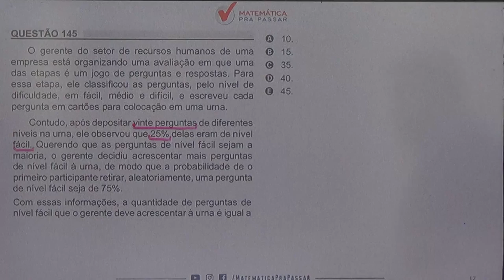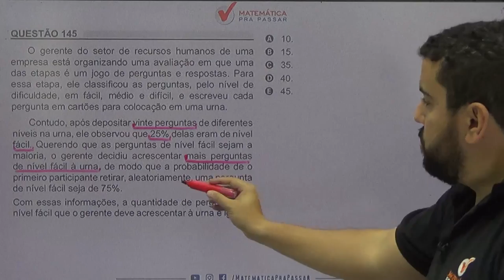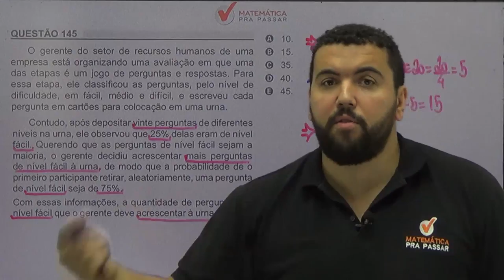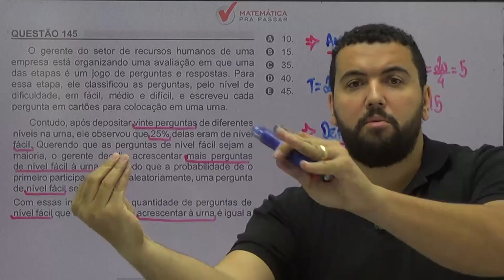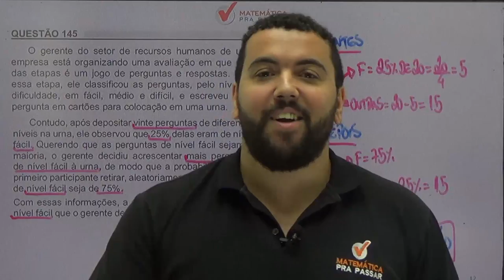🚨[CORREÇÃO ENEM 2018]✔️QUESTÃO 145 🤜🏻 GERENTE DO SETOR DE RECURSOS HUMANOS E PORCENTAGEM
O gerente do setor de recursos humanos de uma empresa está organizando uma avaliação em que uma das etapas é um jogo de perguntas e respostas. Para essa etapa, ele classificou as perguntas, pelo nível de dificuldade, em fácil, médio e difícil, e escreveu caada pergunta em cartões para colocação em uma urna.
Contudo, após depositar vinte perguntas de diferentes níveis na urna. ele observou que 25% delas eram de nível fácil, Querendo que as perguntas de nível fácil sejam a maioria, o gerente dicidiu acrescentar mais perguntas de nível fácil à urna, de modo que a probabilidade de o primeiro participante retirar, aleatoriamente, uma pergunta de nível fácil seja de 75%
Com essas informações, a quantidade de perguntas de nível fácil que o gerente deve acrescentar à urna é igual a
a) 10
b) 15
c) 35
d) 40
e) 45